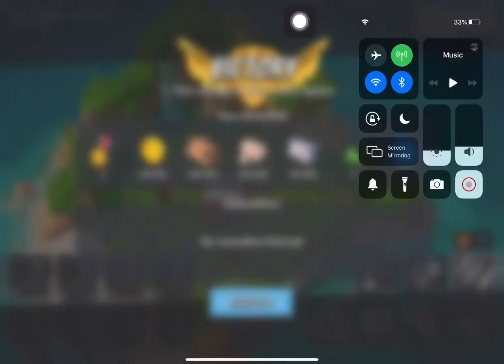Boom Beach - Attack 3402 (Reverse)